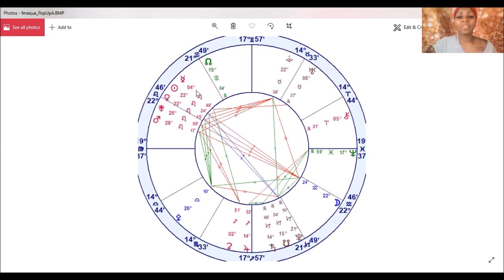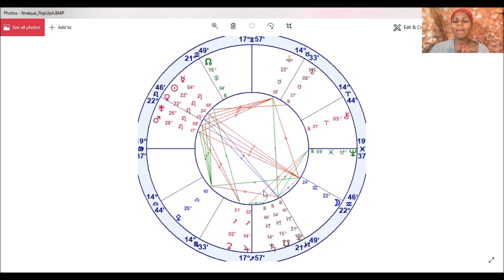FULL MOON IN AQUARIUS- Don't give up